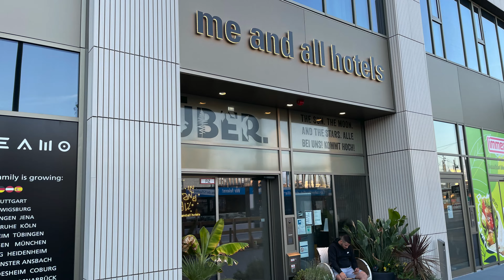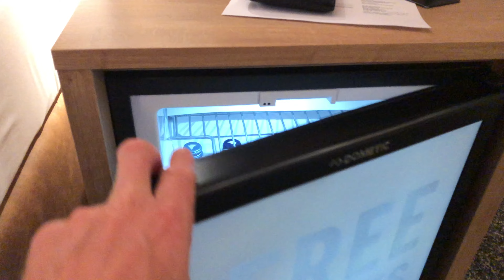Erfahrungsbericht über das 4 Sterne Hotel Me and All in Ulm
100% ehrlicher Erfahrungsbericht über das 4 Sterne Hotel me and ALl in Ulm. Das Hotel liegt direkt neben dem HBF in der Fussgängerzone. Sehr stylisch mit tollen Zimmern und sehr schönem Frühstücksretsaurant

Extensive 100% open and honest experience report about the 4 Star hotel Me and ALl in Ulm. The hotel is located right next to the main train station in the pedestrian zone. Very stylish with great rooms and very nice breakfast restaurant.